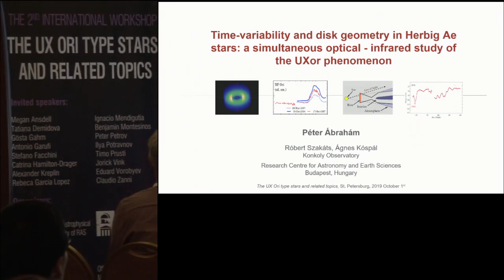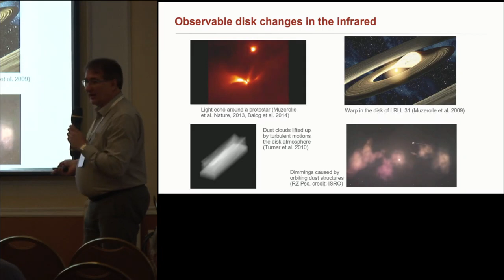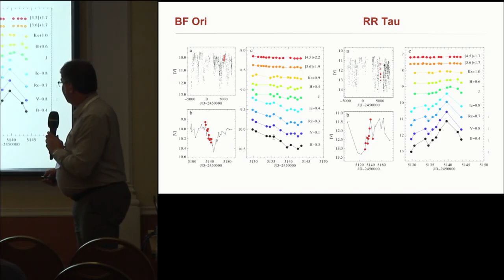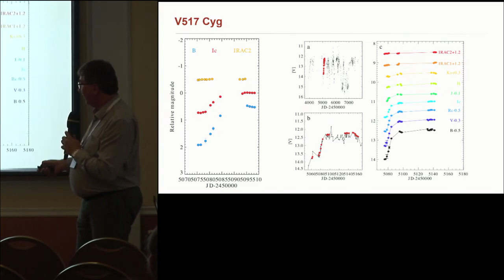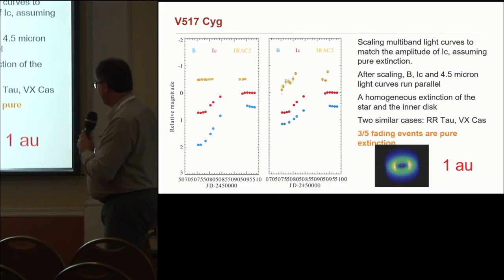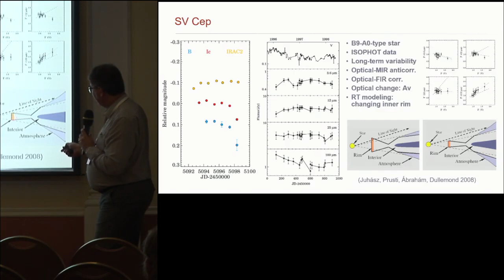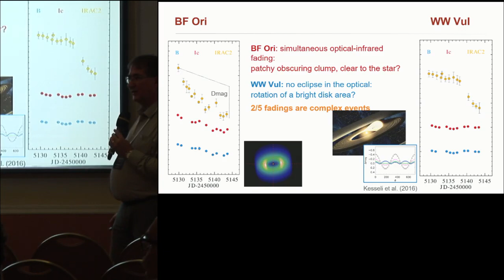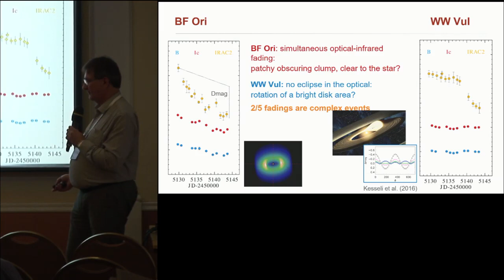Time-variability and disk geometry in Herbig Ae stars: a simultaneous optical-infrared study ...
Full title: Time-variability and disk geometry in Herbig Ae stars: a simultaneous optical-infrared study of the UXor phenomenon
Authors: Péter Abrahám, R. Szakáts, Á. Kóspal